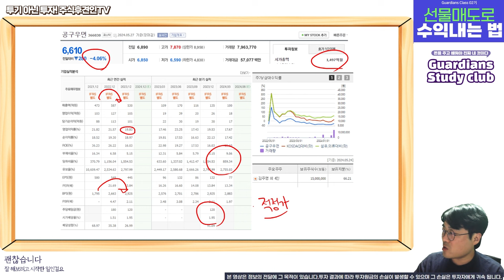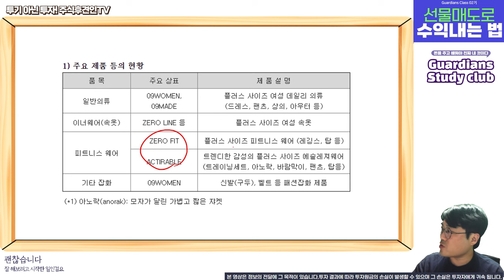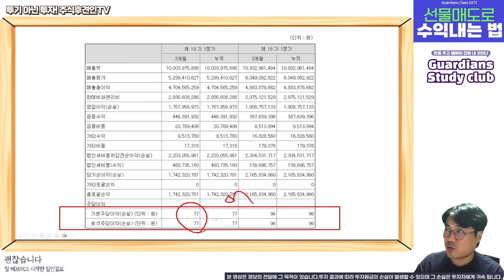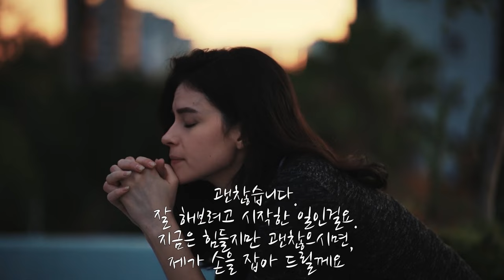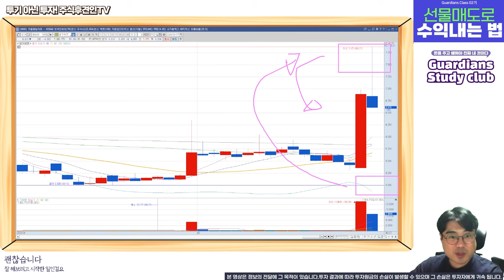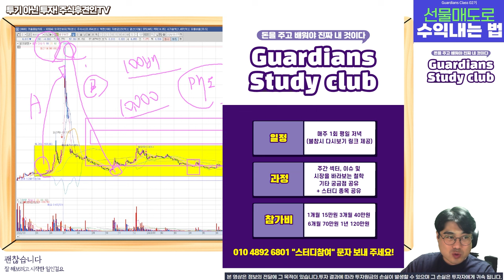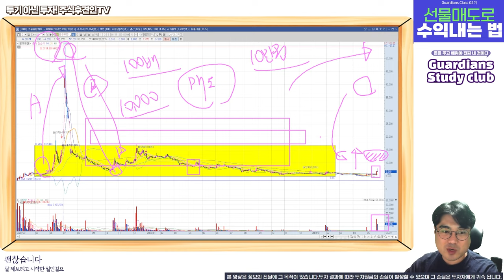공구우먼, 좋은 회사지만 주가 상승이 쉽지 않은 기업